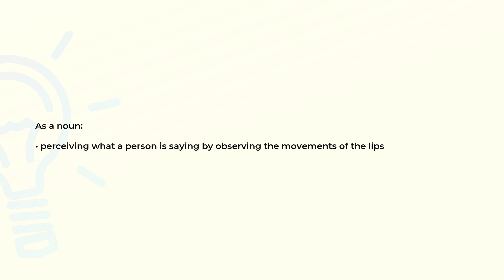What is the meaning of the word LIPREADING?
Definition and spelling of the word LIPREADING.

(00:00) Intro
(00:07) As a noun
(00:17) Spelling

As a noun (00:07):
• perceiving what a person is saying by observing the movements of the lips